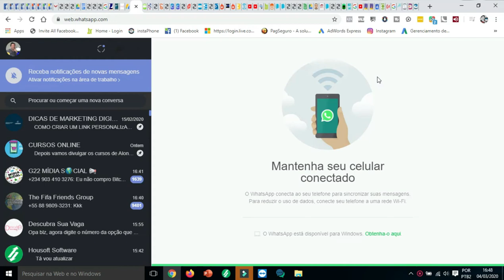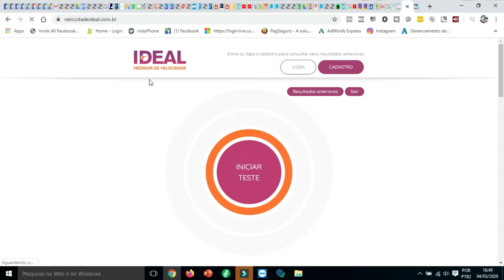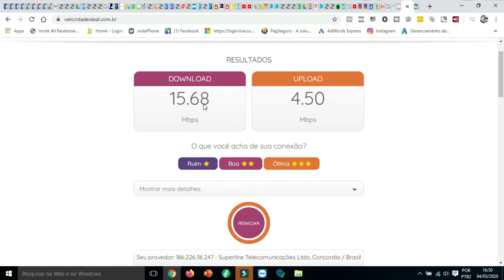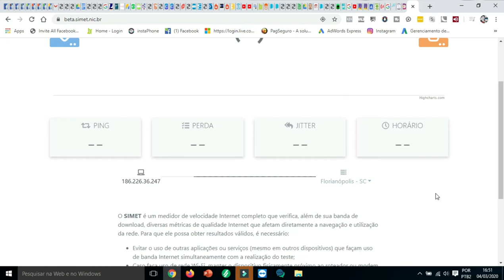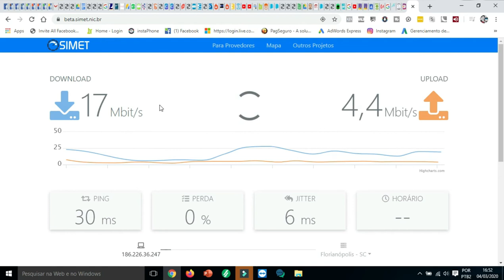COMO TESTAR A VELOCIDADE DA SUA INTERNET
Veja ai nesse vídeo como saber quanto de internet você está recebendo em casa ou no seu escritório, assista o vídeo e faça seus testes.